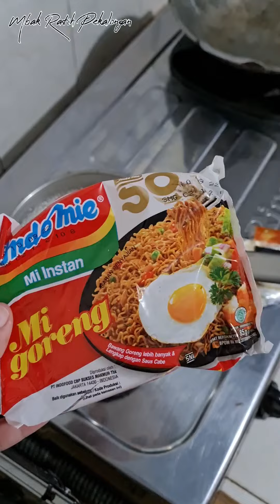✅️ MEMBUAT INDOMIE GORENG YANG BENER2 DIGORENG 🍜🍜